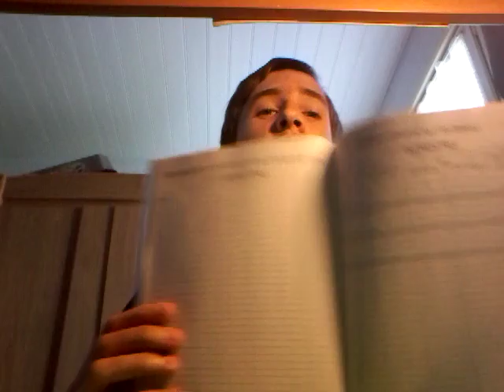FAQ - ME CONNAISEZ VOUS BIEN?? ?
De bonne questions et de belle surprise.